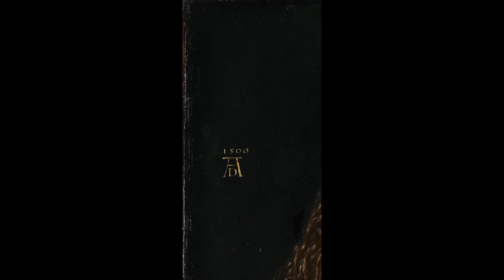Auto-Retrato, Albercht Dürer, 1500 (Análise da Obra)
Video curto e informal de análise de uma das obras mais importantes do Renascimento Alemão: auto-Retrato de Albrecht Dürer, de 1500

Minutagem:
00:31 - Albrecht Dürer
01:52 - Auto-Retrato 1498
02:34 - Auto-Retrato 1500

Visita o nosso grupo no Facebook e partilha as tuas imagens de arte favoritas